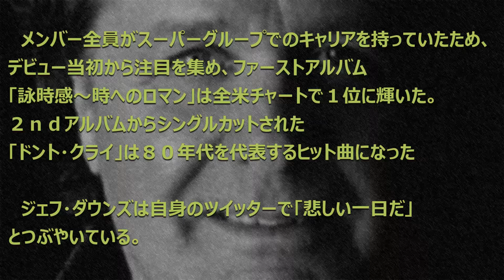【訃報】ジョン・ウェットン氏 2017年1月31日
【訃報】ジョン・ウェットン氏(ミュージシャン)
2017年1月31日
死因：がん

引用：スポーツ報知
過去の動画一覧

「エイジア」のジョン・ウェットンさんが死去　６７歳

１９７０年代を代表するプログレッシブ・ロックバンド「キングクリムゾン」や、８０年代に活躍したロックグループ「エイジア」のジョン・ウェットンさんが３１日、６７歳で亡くなった。